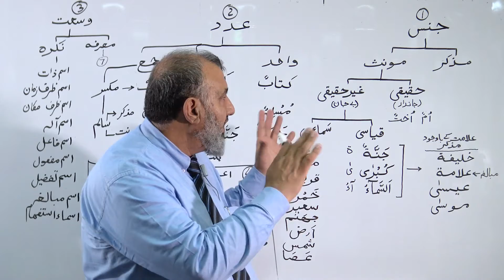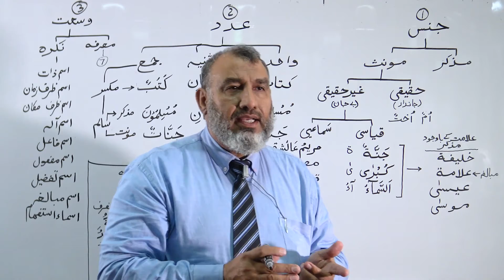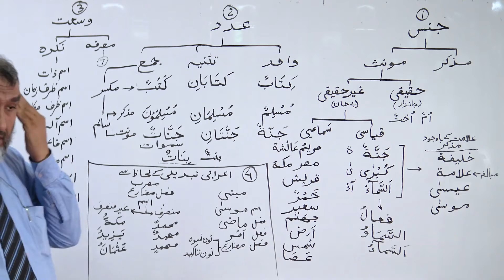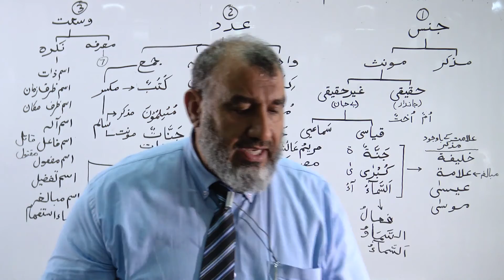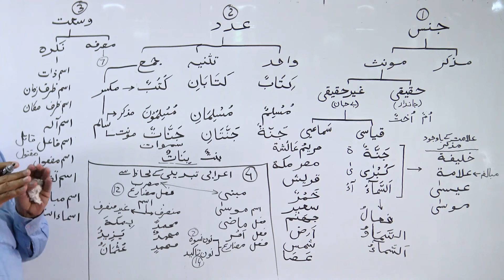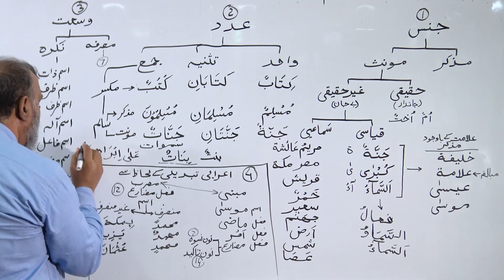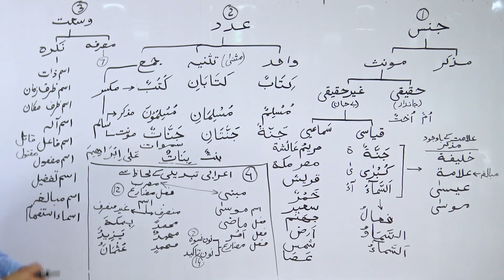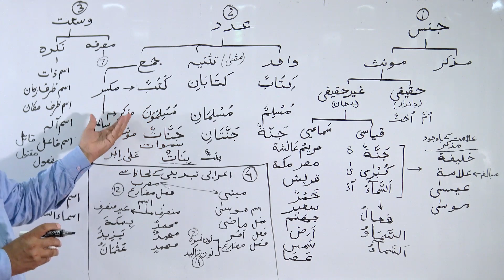Lecture - 15: Ism Ki Aqsaam: Jins, 'Adad, Wus'at, A'iraab (URDU)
Arabic Grammar Course for Understanding Qur'an in Urdu Language, By: Muhammad Naveed Iqbal.
Topics Covered: Ism Ki Aqsaam bi lihaaz e: Jins, "Adad, Wus'at, A'iraab (URDU).
(اسم کی اقسام بلحاظ وسعت ,اسم کی اقسام بلحاظ اعراب ,اسم کی اقسام بلحاظ عدد, اسم کی اقسام بلحاظ جنس)
[Note: PDFs of recommended books in both English and Urdu can be downloaded from the